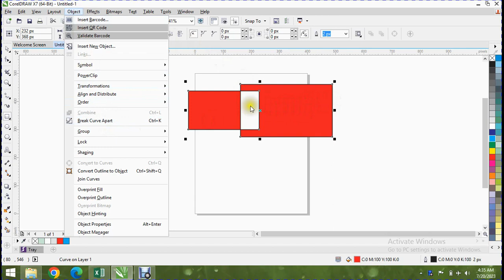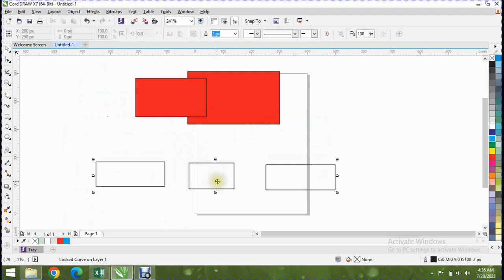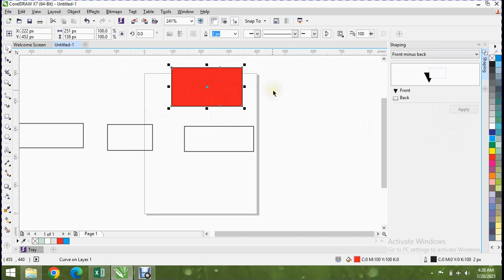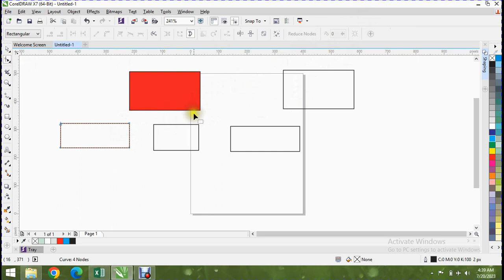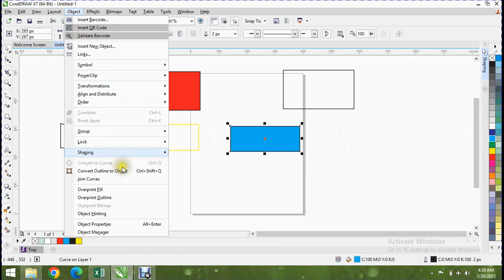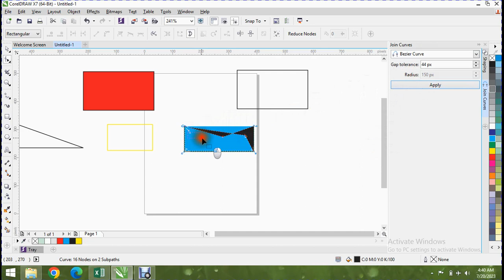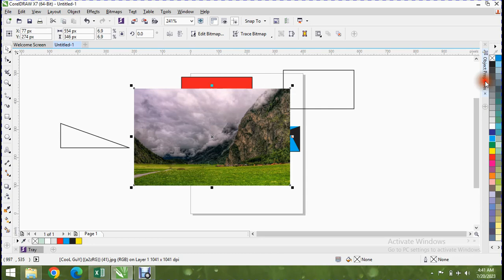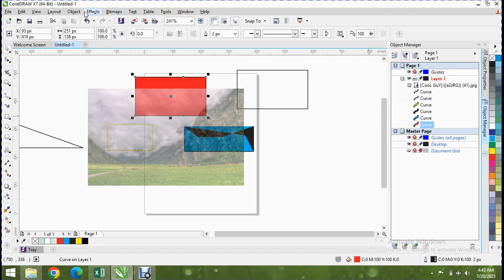LECT 23 OBJECT PART 2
science subject computer. world computer world
programming excel power point c++ language hindi complete computer coures
Hazart muhammad saw ms word ma kasa likha
allah
calligraphy corel draw coreldraw tutorial for beginners
coreldraw tutorial in hindi
Coreldraw tutorial
coreldraw license key
coreldraw crack
Graphice desigining in coral draw and photoshop inpage is most graphic desigining program in pashto language
Graphic desigining
Muhib ullah Teacher
MS word
Microsoft Office
microsoft Excel
Excel track
excel kaya hai
MS Access